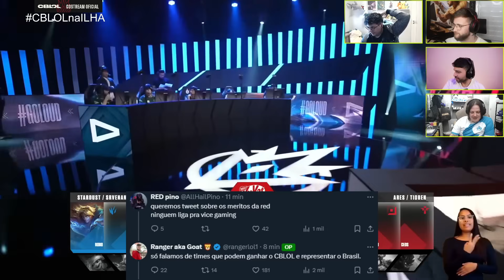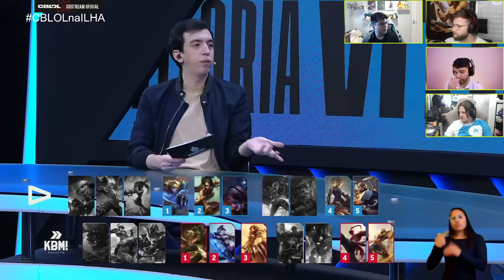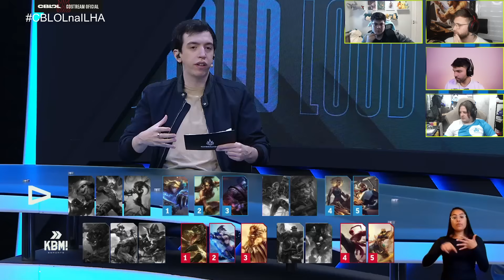LOUD x KABUM | 15ª Rodada - CBLOL 2024: 2ª Etapa | Ilha das Lendas